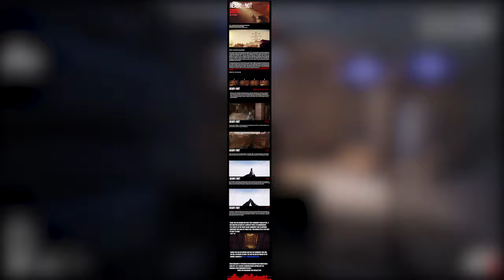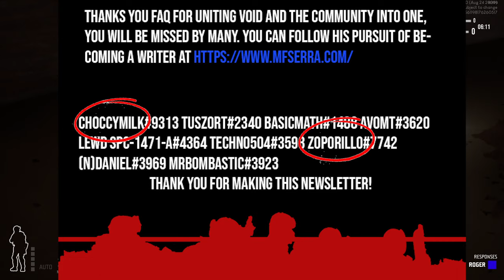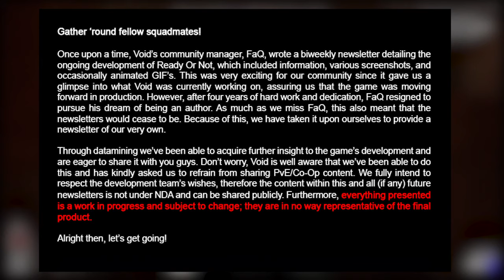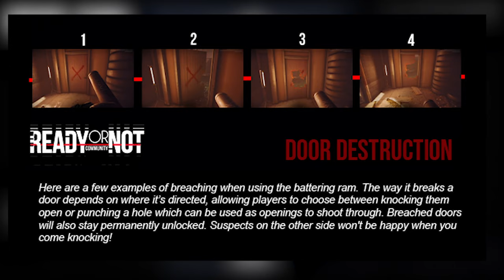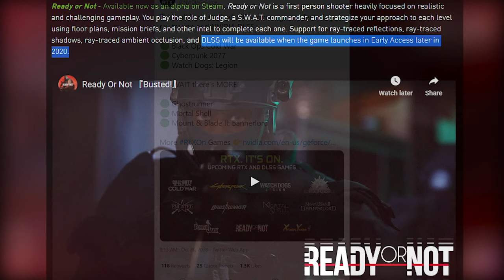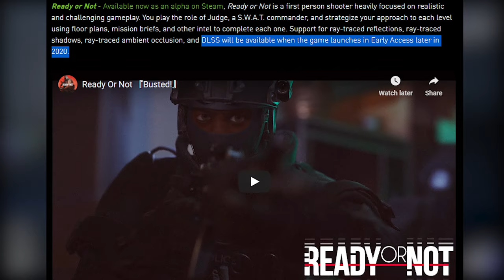Ready Or Not Game - When The Community Takes Matters Into Their Own Hands & Beta Release Date ?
Keep tabs on FaQ?

Songs Used;